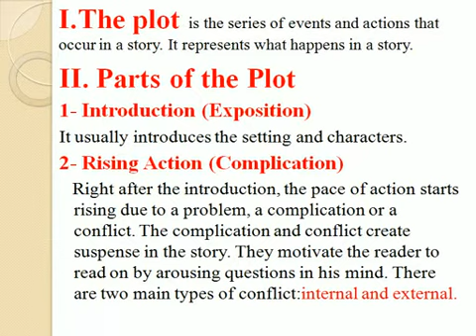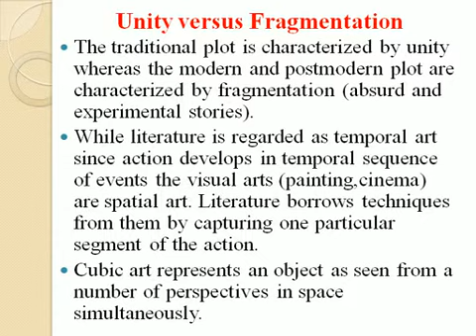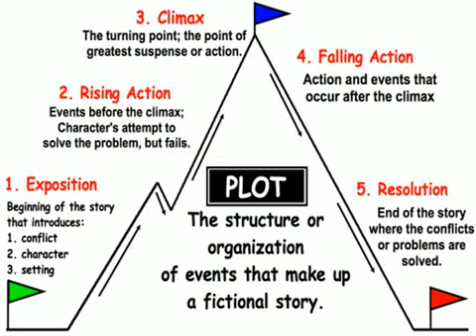Literature 013 Plot in Fiction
Here is the power point format of our lesson (plot and its 5 parts in fiction) full of useful details, explanation and illuminating examples.